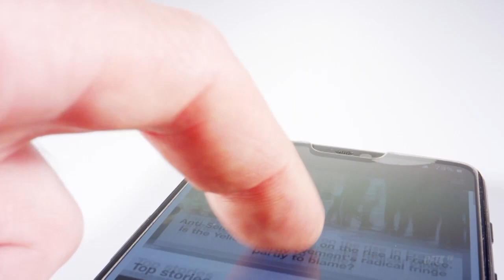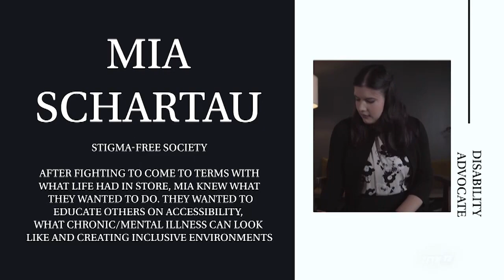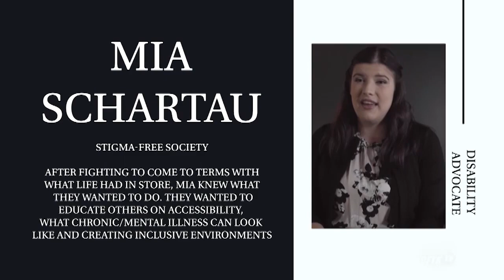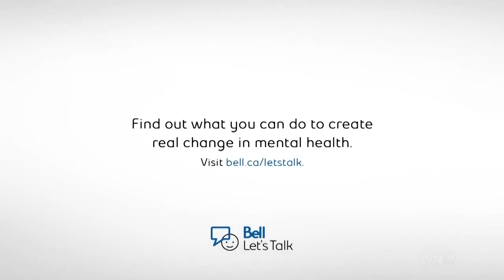Open Connection - Ep. 24-019 - Mental Health Stigma - Host: Robert Pictou